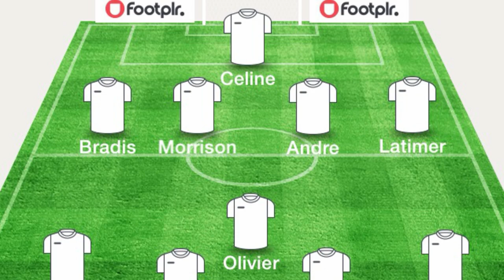Border Terriers FC - Game 2 vs. Distillery Spirit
Border Terriers FC Martinius Richardsonius tells us his thoughts after Sunday's 2-0 win over Latimer Road United in the Annan Amateur League. He also tells us of the upcoming task of overcoming big guns Distillery Spirit.

Camera by Gregory Richardson
Interviewed by Gregory Richardson

Follow me on VINE Martin Richonvine